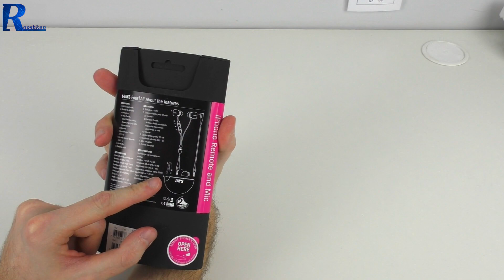T-Jays Four - Rzut oka na słuchawki dokanałowe ze Szwecji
Najlepsze ceny prezentowanych sprzętów sprawdzisz poniżej:
WARTO ZAJRZEĆ